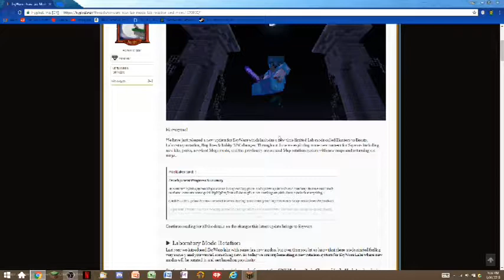*NEW* SkyWars Lab ROTATION!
oof